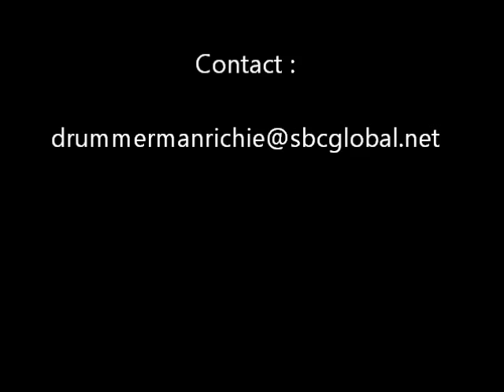DRUM OFF 2013 - Guitar Center Sherman Oaks District Finals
Thank you for checking out my drum solo at Guitar Center in 2014 at the district finals of the drum off! I did not win but I am  already preparing for next year! Check out some of my other videos and pages to see what I'm up to!!